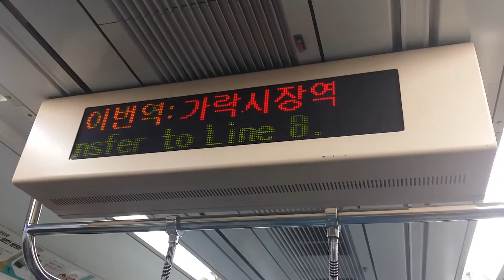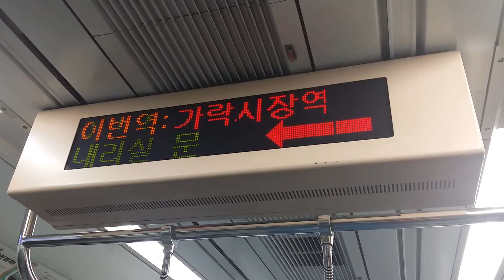코레일 3호선 전동차의 가락시장 안내방송